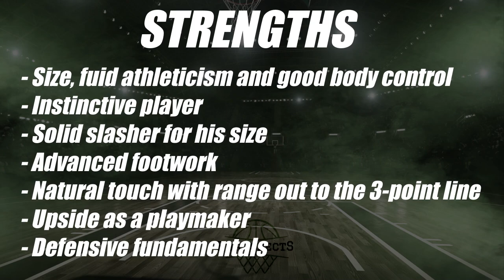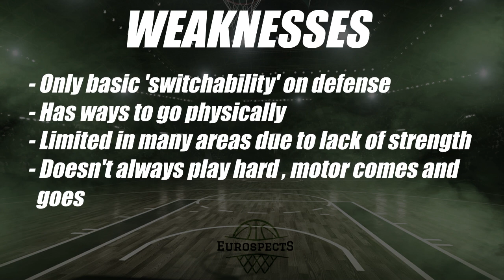Luka Samanic - 2019 NBA Draft Scouting Video